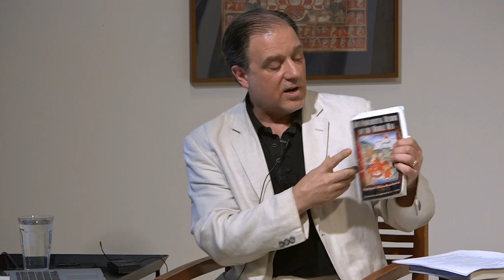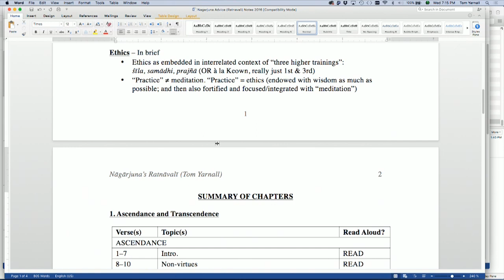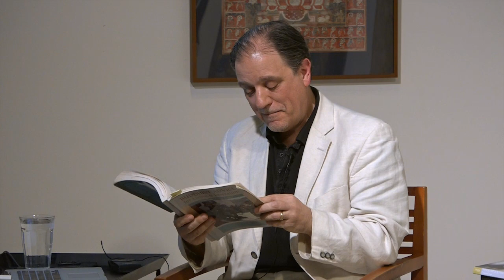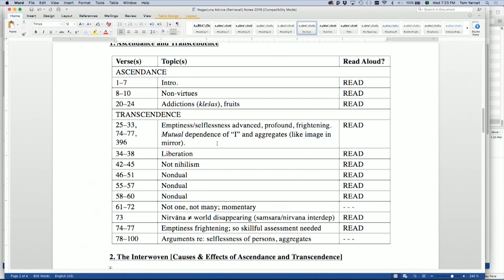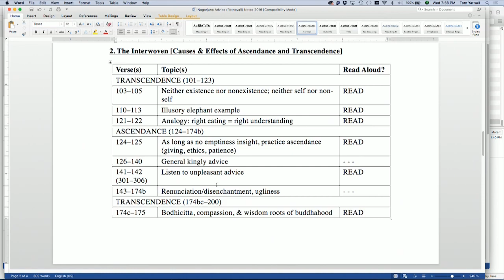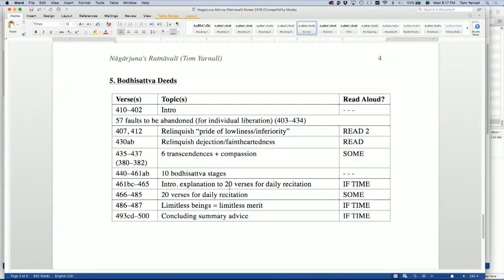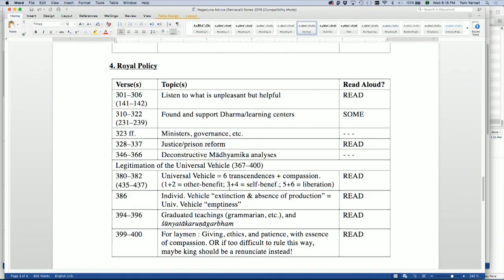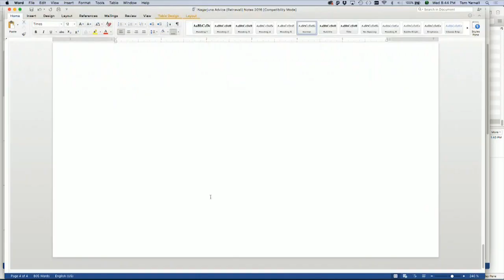Who was Nāgārjuna? Dr. Tom Yarnall : Buddhist Ethics Explained Force For Good Series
Dr  Tom Yarnall Force For Good  Buddhist Ethics  Nāgārjuna's Jewel Rosary